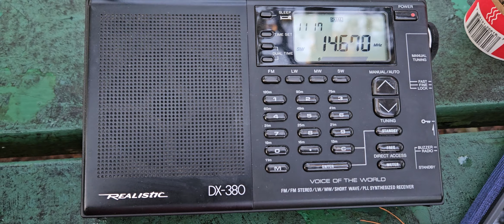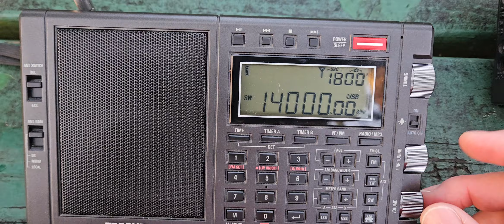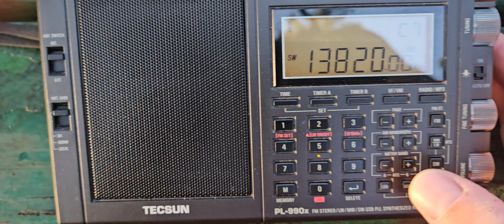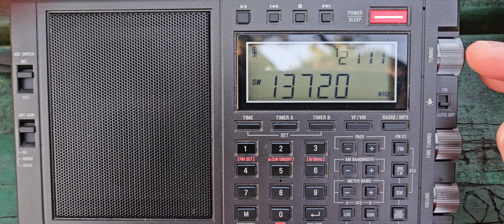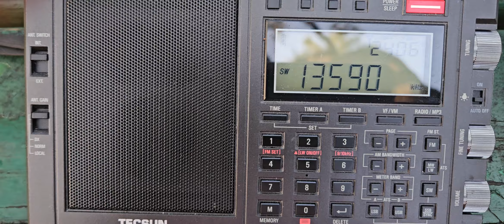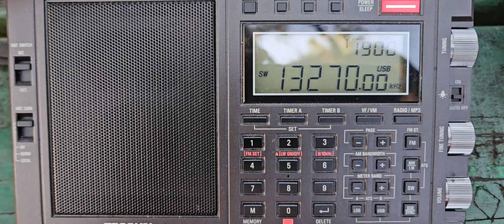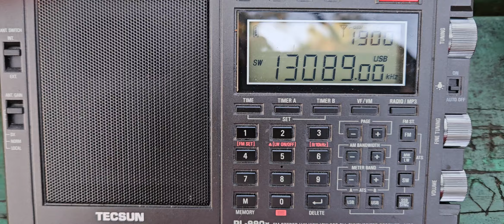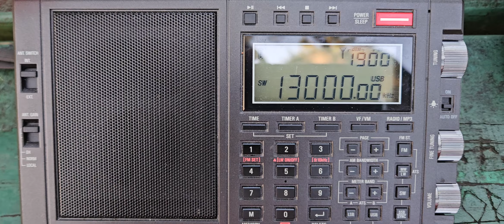Morning band scan in the park from 14000 kHz to 13000 kHz using Tecsun PL990x and Realistic DX-380